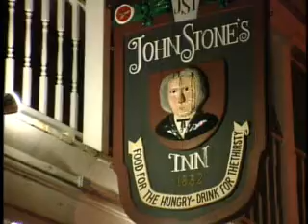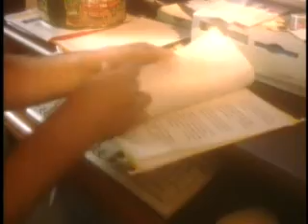Poltergeists - 2.mp4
Hautings- Poltergeists- real events, evil spirits, and demons - do they  exist?
shahhah(dot)org